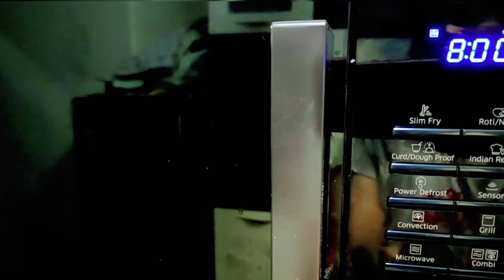Baked Mawa Gujiya easy recipe | Diwali special karanji | Mawa Gujiya in microwave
about video -  mawa Gujiya in microwave

mawa Gujiya recipe in Hindi
mawa Gujiya kaise banaye
mawa ki gujiya
karanji recipe in Marathi
Diwali special karanji recipe
how to make Mawa Gujiya
rava gujiya recipe
coconut gujiya recipe in Hindi
gujiya in microwave
how to make karanji in microwave